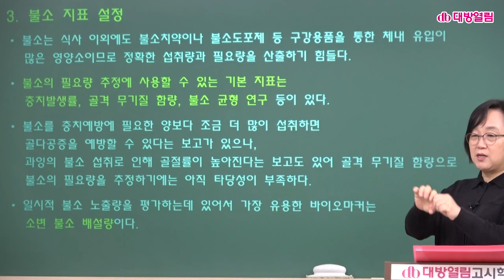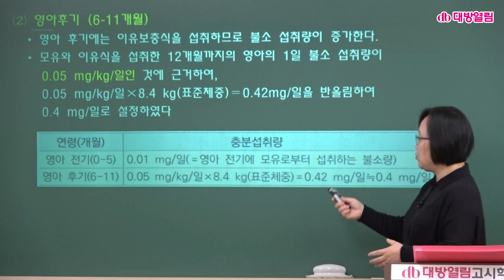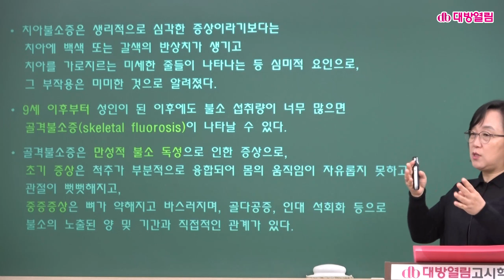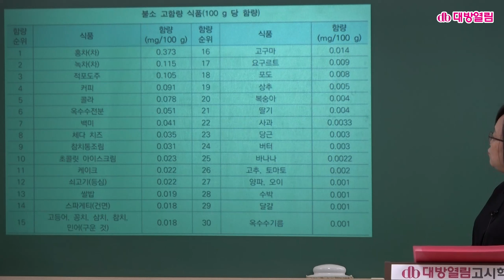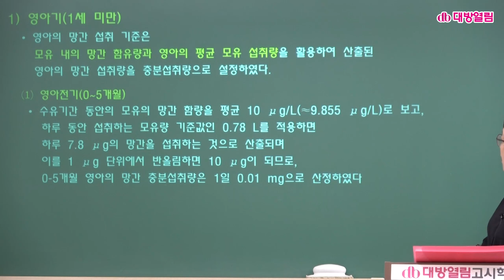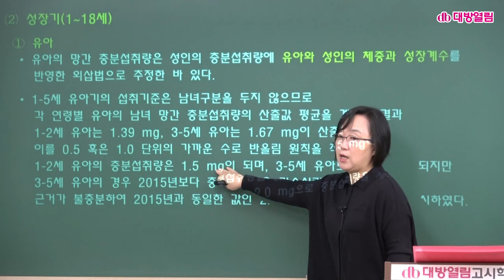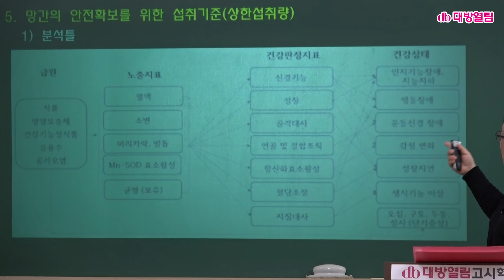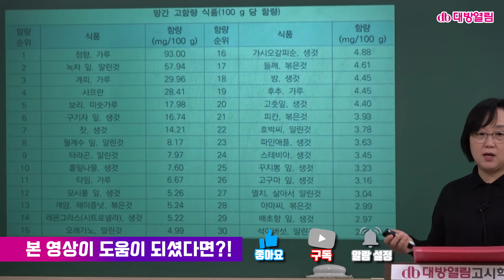[영양교사] 2020 한국인 영양소 섭취기준 특강 / 26. 불소, 망간 / 최은미 교수 제공